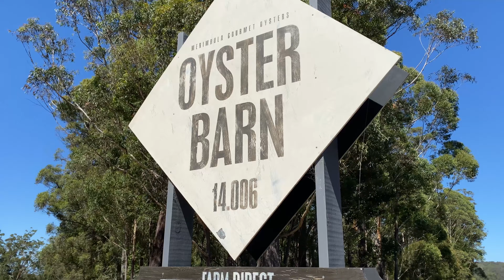PICTURESQUE ACREAGE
Welcome to the exceptional property that is 327 Bald Hills Road!  This much loved four bedroom house with an additional separate fully self-contained apartment is set on picturesque acreage and has all the ‘happy home’ feels.  You can immediately sense the love, laughter, good times and happy memories that have filled this home.  Brought to life in 2004, it’s clear that this beautiful property has more love to give.

Inside the house at 327 Bald Hills Road, you’re welcomed into a beautiful open-plan living area with a stunning cathedral ceiling and Cyprus timber beams.  It’s light and bright and expansive - the perfect space for family life to play out.  The kitchen is large with a 6-burner gas cooktop, massive island bench and loads of storage.  There’s room for the big family dining table and still more space abounds!  A sunken lounge room adjoins and creates the perfect room to relax in after the evening meal has been enjoyed!  Spacious, carpeted, thoughtfully designed and with a Norseman wood heater to cosy up the area, you can easily imagine the family here, savouring time together.  There’s also an impressive covered outdoor living area (aka The Deck) that offers yet another area where you can relax and unwind, basking in the serenity of this handsome location.

Each of the bedrooms are beautifully appointed with all the features you’d expect of such a high-quality home.  The master enjoys an ensuite, access to the deck and gorgeous views. Beds two and three share a ‘2-way’ bathroom with a truly decadent bathtub whilst bedroom 4 – guest room with bathroom – has a picture-perfect outlook over the ‘Bald Hills’ for which the locality is named.  The home also features an office space.  Large and comfortable with external access points and fitted with an AC and great natural light, this is something more than a home-office or study.  This is a space that’s conducive to productivity and capable of accommodating the needs of a growing or well-established business.  Of course you’ll appreciate the short commute to work each day!

Set on five acres, 327 Bald Hills Road is a well-established acreage.  The gardens are thriving and gorgeous trees including maples, oaks and ash are flourishing.  There’s a healthy orchard with everything from pears to peaches and lemons to lemonades!  Your horses will love the fully enclosed stable, large arena (20m x 45m) and three paddocks with shelters, troughs and high-quality equi-braid fencing.  There’s a dam, bore water and an underground irrigation system along with a Taylex septic system, complete with manifold and additional garden irrigation.  20 thousand gallons of rainwater can be stored in the vast tanks and of course there’s a cubby for the kids, a woodshed and provisions for the fire pit.  And then there’s the pool!  It’s a terrific 9 metre in-ground solar-heated salt water swimming pool in a resort-style setting with cantilever umbrella, built in timber storage units, stylish fencing and fabulous BBQ area.

And now… let’s talk about The Shed.  This massive 3-bay beauty with sliding doors is 12 x 15 metres with a fully functional service pit that can accommodate a bus or coach or… a limousine (just sayin’).  There’s a mezzanine level and of course power and water.  And if that’s not enough room for all your stuff, there’s an additional shed on the property.  Imagine having room for all the toys – large and small – the caravan, the trailer, the moto’s, the horse floats… and being this close to the sea you’re also going to have to invest in a boat (it just makes sense).  At 327 Bald Hills Road, there’s room enough for everything – even the extended family and friends.

That’s right!  There’s also a fully self-contained two bedroom, one bathroom apartment!  Complete with a kitchen, wood heater, reverse cycle AC and ceiling fans in both bedrooms, this apartment stands separate from the home and offers a comfortable, spacious retreat for guests.

Close to Pambula village, the beaches, National Parks, the seaside town of Merimbula, 327 Bald Hills Road offers the best of country-coastal living.  This is a magnificent property that boasts quality features and a grand sense of space but also manages to capture that elusive ‘just like home’ feeling.

Contact the KPP team today to arrange an inspection and make sure you take note of the following highlights…